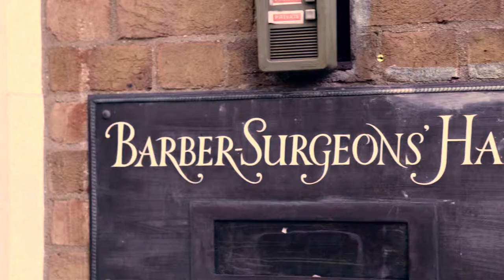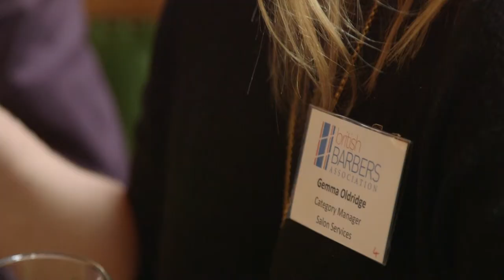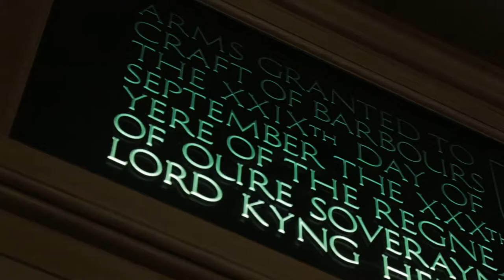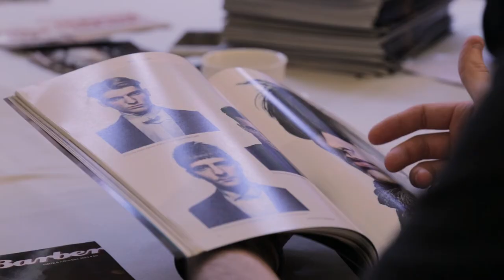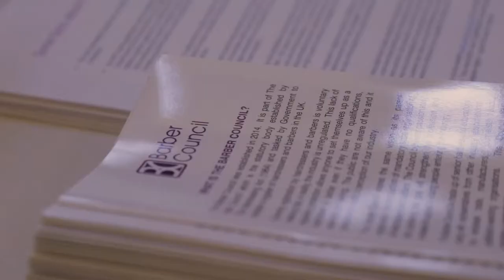British Barbers Association Network and Workshops Event 2015 HQ COPY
BBA Networking Event November 2015 - London Barber & Surgeons Hall